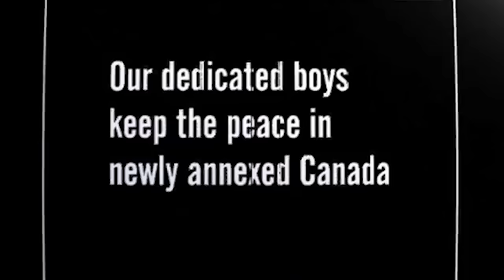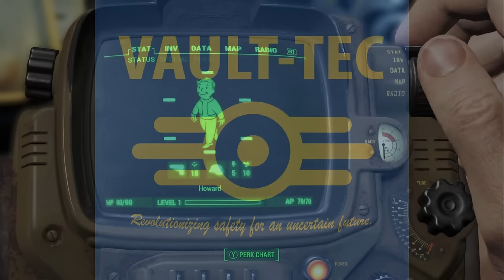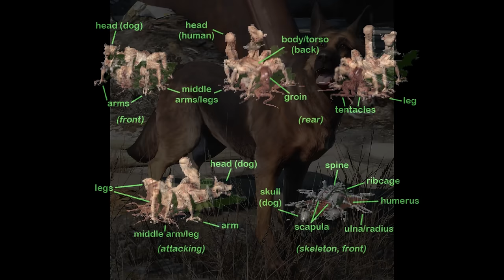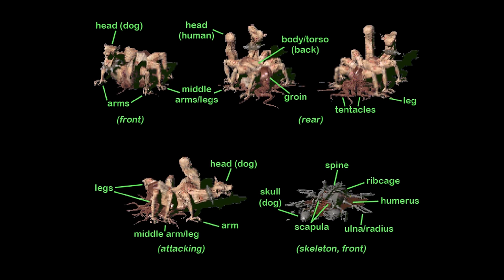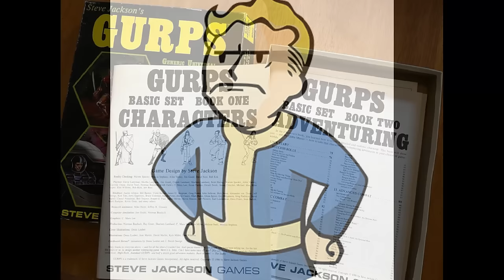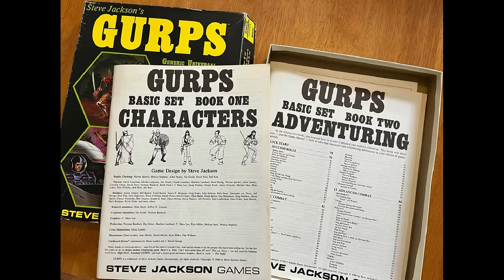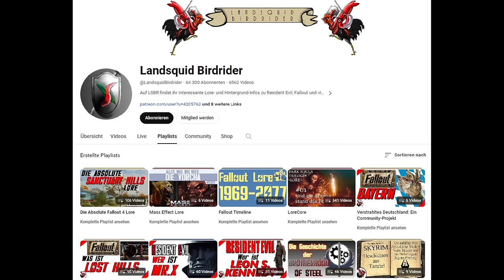Mutanten, Vaults, Pip-Boy: Die Lore hinter FALLOUT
Wenn wir über Spiele sprechen, die entweder elaborat ausgestaltete eigene Welten mit Hintergrundgeschichten haben oder über solche, die ihre Welt aus der Literatur oder dem Film borgen, nehmen wir uns zuweilen die Zeit und sprechen mit Experten für die „Lore“ jener Welten. Im Format Die Welt von… erforscht Rahel Schmitz von Stay Forever die Legenden, die Geografie, die Geschichte, die Politik von fiktiven Welten.

Diesmal geht es um Fallout, das Universum, das Interplay für die gleichnamigen Rollenspiele entwickelt hat, von denen das erste 1997 erschien und maßgeblich zur Rollenspiel-Renaissance der späten 90ern beitrug. Wir hatten den retrofuturistischen Background in unserer Folge zu Fallout angerissen, aber dazu gibt es natürlich noch einiges mehr zu sagen.

Rahel spricht zu diesem Thema mit Sebastian aka Landsquid Birdrider. Sebastian ist Youtuber und Streamer und beschäftigt sich auf seinen Kanälen viel mit der Lore zu Spielen, vor allem Resident Evil und eben Fallout.

00:00:00 Einleitung
00:01:12 Der Gast dieser Folge: Sebastian von Landsquid Birdrider
00:03:38 Worum geht es in Fallout?
00:06:50 Fallout als "Alternate History": Eine alternative Zeitlinie
00:10:49 Wie wurde die Fallout-Welt verwüstet?
00:15:13 Die Welt nach dem Krieg
00:19:29 Machtverhältnisse und Fraktionen: NCR ...
00:21:42 ... "Der Meister"
00:22:40 ... Supermutanten ...
00:23:16 ... Enklave ...
00:23:53 ... und stählerne Bruderschaft
00:25:23 Was ist Vault-Tec?
00:27:56 Der Pip-Boy
00:29:23 West Tek und die Power-Rüstungen
00:30:39 Raider
00:31:37 Todeskrallen
00:32:05 Ghule
00:34:17 Die Bunker und wie sie funktionieren
00:43:20 Vault City
00:45:37 Wichtige Charaktere: Bunkerbewohner / Bunkerbewohnerin ...
00:48:01 ... Marcus ...
00:51:19 ... Harold
00:52:35 ... und Dogmeat
00:56:32 Mutierte Monster
00:58:34 Aliens gibt's inzwischen auch noch
01:01:03 Übernatürliches im Fallout-Universum
01:04:37 Hancock
01:04:59 Wichtige Abkürzungen: FEV ...
01:08:19 ... GECK / GEEK ...
01:09:42 ... und Pip-Boy
01:13:12 Unterschiede zwischen den Serienteilen
01:16:41 Wo geht die Serie hin?
01:20:00 Anleihen bei GURPS
01:24:31 Sebastians Projekte